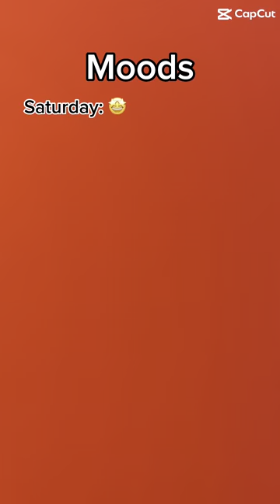Going through the days with Oscar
Oscar is our little pup who grew up to fast.